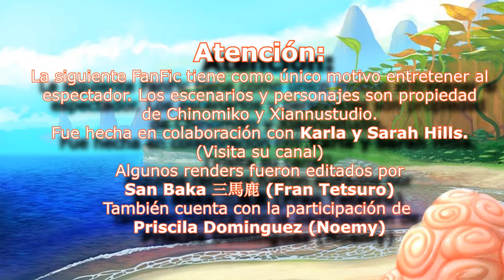Corazón de Melón/Eldarya FanFic (Ghost Boy) (Interactivo) Parte 15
Recuerden que algunos de los escenarios y personajes son propiedad de ChinoMiiko

Algunos Links:
Expreciones de casy editadas

Ahora si
Una leve descripción x3 se que este no es un fanfic muy exitoso pero aun así agradezco a las personas que me han ayudado y son fieles de verdad muchas gracias